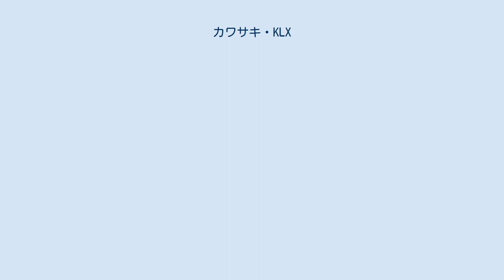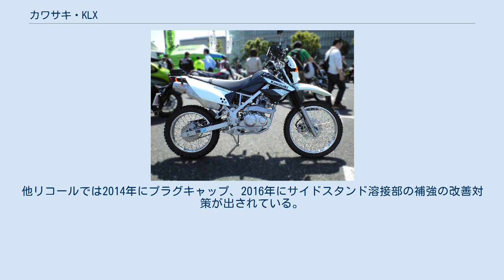カワサキ・KLX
KLX（ケイエルエックス）とは、川崎重工業モーターサイクル&エンジンカンパニーが製造販売するオフロードタイプのオートバイである。
現在公道用モデル、競技専用モデルの数車種が販売されている。
 元々はモトクロッサーKX125の車体にデュアルパーパスKLの4サイクルエンジンを搭載したモデルとして KLX250A-1 が1979年に北米で発表され、翌80年のA-2より北米に加えてヨーロッパ，オーストラリアなどへの販売も開始、前後ライトも装備された純エンデューロモデルとなる。
北米での販売はこのA-2モデルまでだが，ヨーロッパ，オーストラリアではB-1/B-2モデルとして、Rバックやスピードメーター，さらに国によってはウインカーなども装着する公道モデルも存在した。
83年には当時のKL250 にも採用されたバランサー付きのエンジンに喚装したC-1モデルも存在している。
 その後、1990年頃からエンデューロレースにおいて2サイクルエンジンのKDXシリーズが席巻するようになったが、長距離においては4サイクルエンジンを搭載するホンダ・XRが有利な状況にあったため、XRのライバルとしてKDXの車体にKLRの4ストロークエンジンを搭載する車両を製造するプランが持ち上がり、1992年発表の KLX650R から再びKLXシリーズとして開発されることになった。
 1993年1月にコンペティションモデルの KLX250R が先行して発売され、2月に公道用車両の KLX250SR（E1 - E5） が発売された。
 車体はKDXシリーズのものをほぼ流用しており、搭載するエンジンはKLR250をベースにしているものの大半を刷新して中高回転域重視のセッティングを行い、車体は4サイクルエンジン搭載ながらKDX250SRと同じ乾燥重量までに抑えた。
KDX譲りの前輪倒立・後輪ユニトラックサスという車体のパフォーマンスと、2サイクルに立ち向かえる水冷エンジンが高い評価を受け、発売時に用いられた『闘う4スト』のキャッチフレーズは、このオートバイを表す代名詞にまでなった。
 1994年にはバリエーションモデルとして KLX250ES が発売された。
この車両は前輪側を正立サスペンションとしてエンジンにセルスターターを装備し、ヘッドライトを大型の60Wに換装したツーリングモデルとなっている。
 KLX250SRは一時期KDX250SRと併売されており、後にKDX250SRが発売を終了することになったが、これは自動車排出ガス規制による事実上の2サイクルエンジン規制よりも数年前に、4サイクルが2サイクルを逆転するというエポックメイキング的な出来事となった。
 1998年にフルモデルチェンジを受け一車種のみに統合され KLX250（H1 - H7F）として発売されるようになり、ヘッドライトは性能向上のためデザインが変更されている。
その後のマイナーチェンジでは2001年モデルで平成11年自動車排出ガス規制に対応させ、2004年モデルからはカワサキモータースエンタープライズタイランド（タイカワサキ）に生産が移管されている。
 2008年には大幅なモデルチェンジ（S8F - ）が行われ、エンジンにフューエルインジェクション（FI）を装備し平成19年度排ガス規制に対応させ、中回転域のセッティングも変更した。
同時にモデルチェンジされたDトラッカーXと共に車体デザインも大幅に見直され、フロント部にデジタルメーターが搭載され、ヘッドライトもV字形状の2灯式に変更されている。
 2016年に発表されたファイナルエディションをもって日本向け仕様の生産は終了となる。
 KLX125は2009年12月に発売された。
日本メーカーによる125ccエンジン搭載の国内向けデュアルパーパス車両としては、1997年のスズキ・DF125以来12年ぶりの発売となった。
 この車両はタイで生産されているが、ベースとなった車両はアメリカ市場で発売されているミニモトクロッサーの KLX140L で、車体をほぼ流用したことからタイヤサイズは前輪19・後輪16インチとなっているがブレーキは前後とも250同様のペタルディスクブレーキを装備している。
ヘッドライトは250と似たデザインの1灯式だが、メーターは250を含む国内シリーズ共通のタコメーター付きデジタル仕様となっている。
 エンジンはKLX140Lのものをボアダウンしているが、キャブレターをFIに換装し環境規制に...